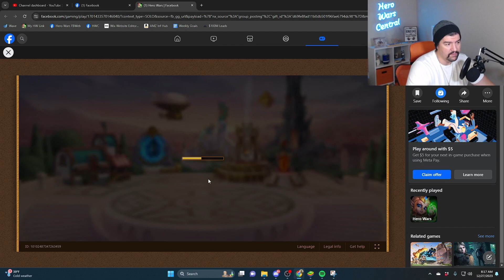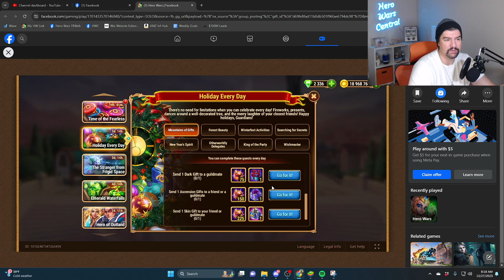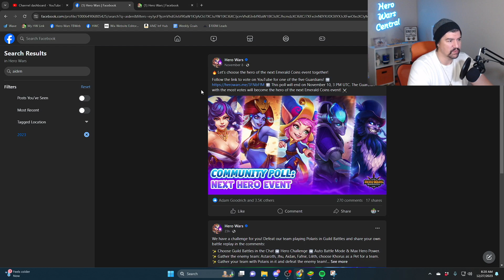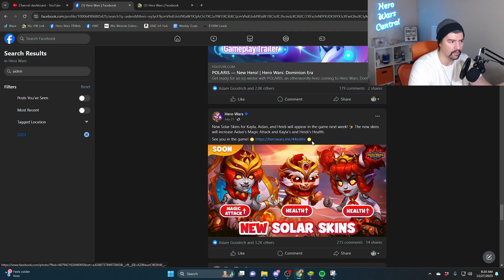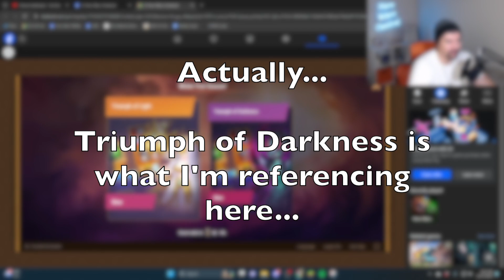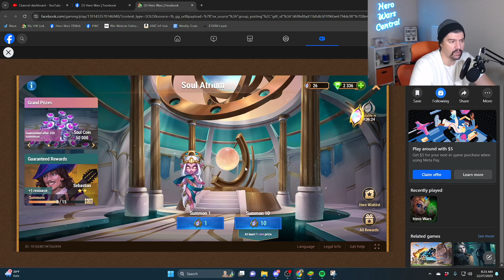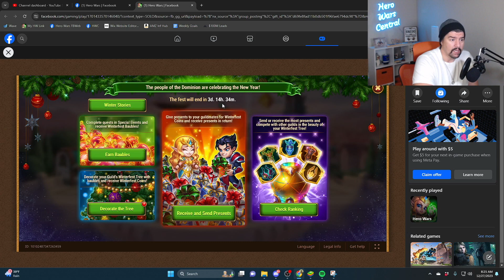How to Get Polaris Soul Stones? | Hero Wars Dominion Era